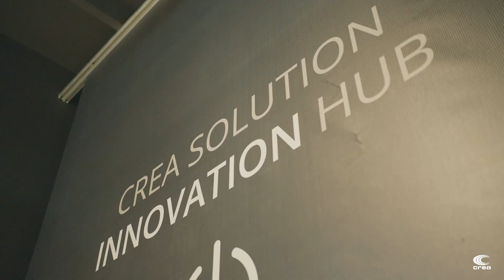Innovation HUB Journeys | IRIS e le novità della nuova release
In questo episodio di Innovation HUB Journeys, Fabio Bedoni presenta IRIS, il software all'avanguardia di Crea Solution, e le principali novità della sua nuova release. Esplora le funzionalità potenziate e i miglioramenti sviluppati a stretto contatto con i grandi brand della moda, che rendono IRIS uno strumento indispensabile per la creazione di capi di alta qualità. Un viaggio nelle innovazioni che stanno rendendo ancora più efficiente e creativo il lavoro dei professionisti del settore. Richiedi una DEMO